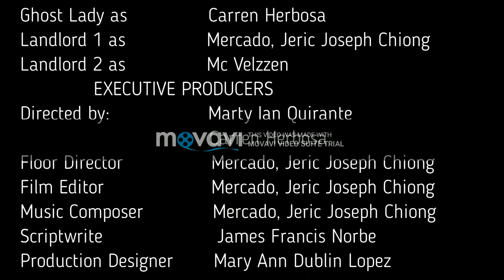The Boarding House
Movavi Video suit 17 editor Trial version @ has watermark, license key available @ $79.95
Humanities Film Festival Participant
Members:
Ganica Francisco
Marty Ian Quirante
June Leonard Cabalhug
James Francis Norbe
Mc Velzzen
Carren Herbosa
Mercado Jeric Joseph Chiong
Mary Ann Dublin Lopez